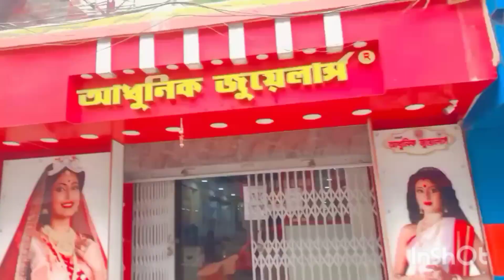সারাদিন অনেক কিছু করলাম।।#2023